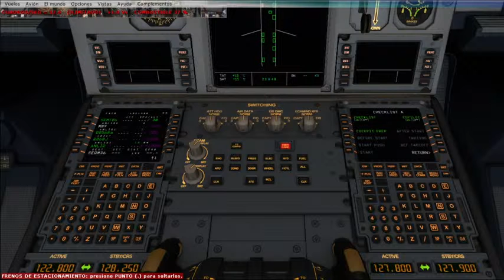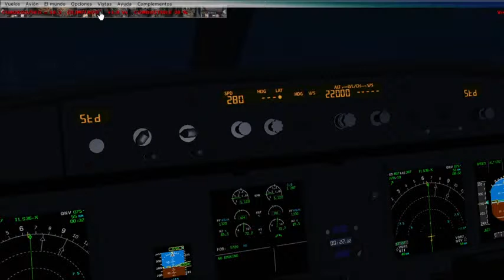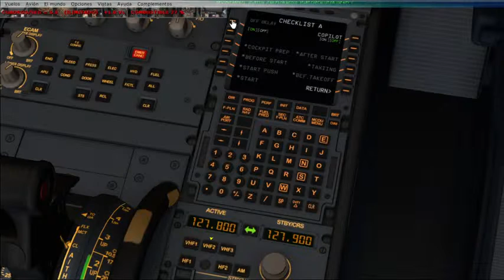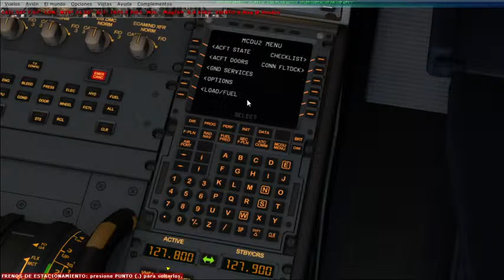FSX SIM FLIGHT FROM ELOY ALFARO MANTA (SEMT) TO MARISCAL SUCRE QUITO (SEQM)